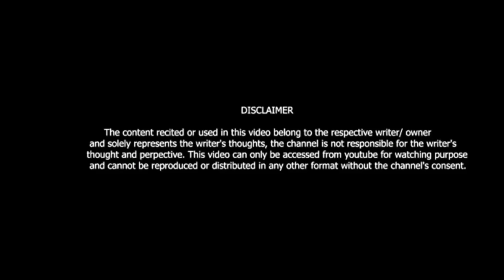JATT NHI MILTI TO KYA HUA DIL TO MILTE HAI || AMIT DEVGAN ||Viki Entertainment